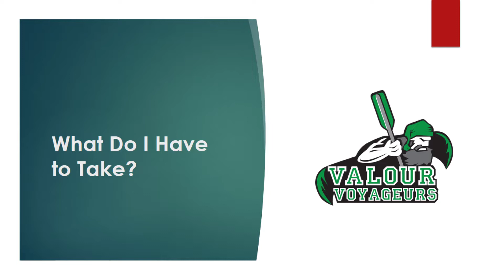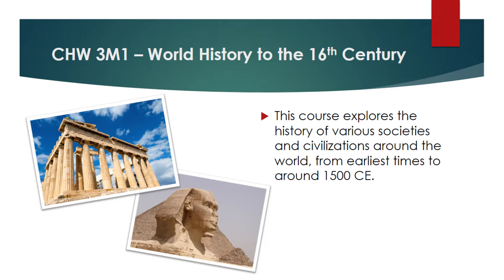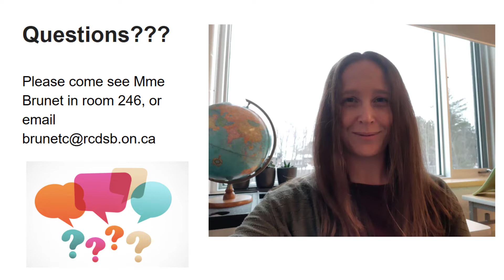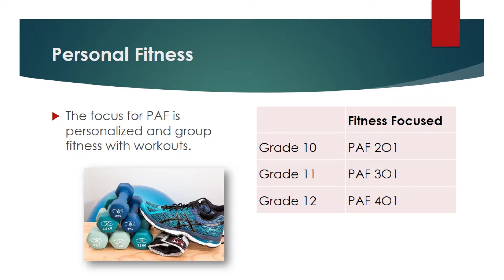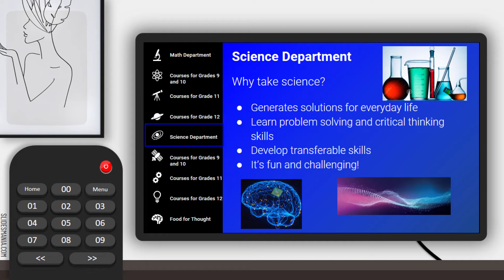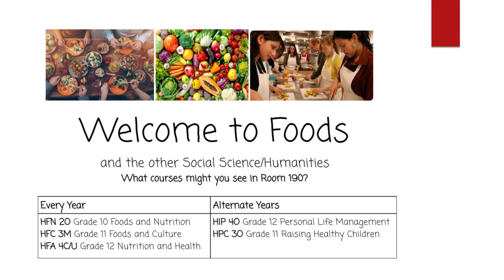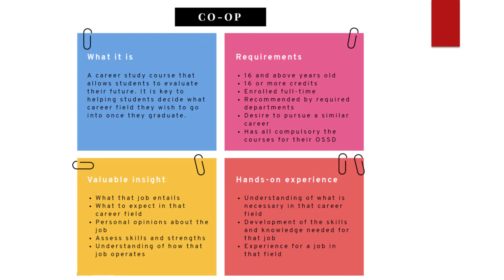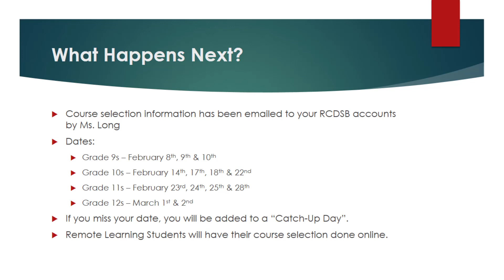VHS Course Fair - February 2022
A presentation for VHS Students regarding course choices for the 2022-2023 school year.